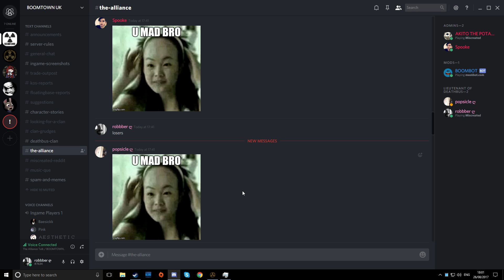Miscreated - James and I got disappointed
We wanted to drive our cars...